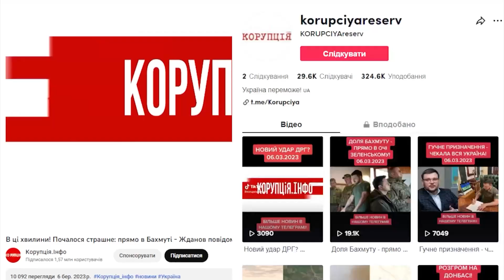І вони туди ж! ЦИБУЛЬСЬКА КИДАЄ ЧОЛОВІКА? Підпис, розлучення - фанати завмерли! Шок!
Співачка Оля Цибульська підтримала Аню Трінчер після новини про її розлучення з блогером Олександром Волошиним.